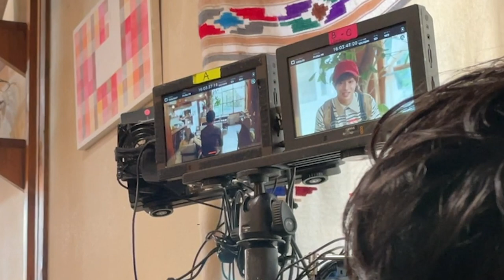「おしゃ家ソムリエおしゃ子！」撮影現場に行ってきました！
【ドラマ２５】おしゃ家ソムリエおしゃ子！２
テレビ東京 テレビ大阪ほか　10月8日スタート！

❤️ご出演、ありがとうございました❤️（敬称略）
イエーガー・おしゃ子役：矢作穂香
遠くすき役：富田望生
舘壱めう江役：MEGUMI
バズ・リー役：曽田陵介
真鱈井宗役：今井翼